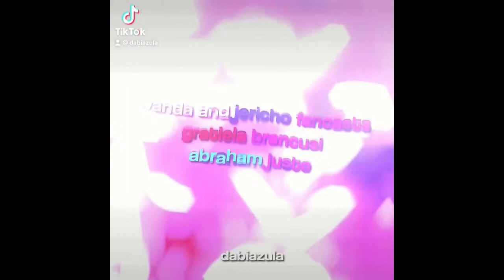romani wanda stans tiktok edits compilation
i tried adding more but the audio was messing up on some of them, and accidetally added the franciska and gratiela one twice so :)))) might make another compilation cause there's so many more good edits i just tried going for some favs and what i could find in the romani wanda tag (even though its full of w3ndy stans being racist and hating on woc)